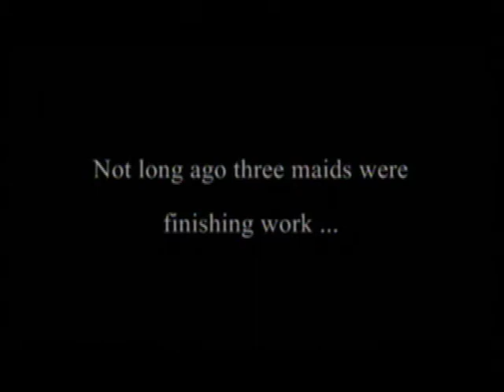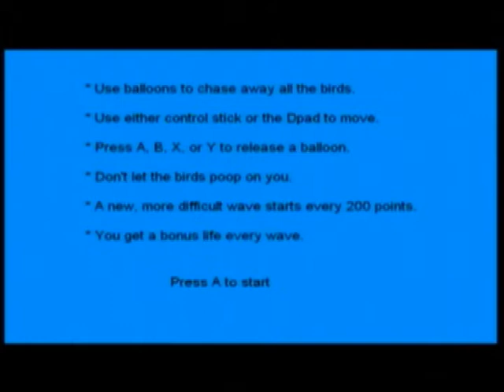Tommy Plays - Maids with Balloons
Tommy (aka XxScrewaKangarooxX) here! Watch my reaction as I play Maids with Balloona for the first time.